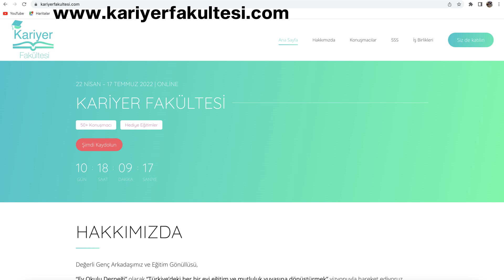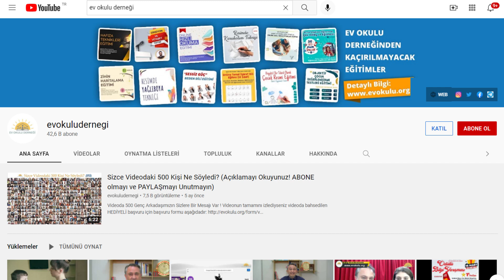Kariyer Fakültesinde Kariyerinize Işık Tutmak İster misiniz?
Kariyer Fakültesi’nde alanında uzman kişileri; kendisini geliştirmek isteyen öncelikle lise öğrenimine devam eden öğrenciler olmak üzere, tüm gelişime açık öğrenci arkadaşlarımızla ve çocuklarına ve öğrencilerine değer veren anne-baba-ebeveyn ve eğitimcilerle buluşturmaktan mutluluk duyarız.

“Kariyerimi Uzmanlarla Evde Geliştiriyorum” temasıyla başlattığımız Kariyer Fakültesi’nde, yeni dönem içeriklerine katılabilmek için fakülte programımıza başvuru yapabilirsiniz.

Türkiye’nin ilk ve tek Ev Okulu Derneği ( Homeschooling Foundation ) kanalına hoş geldiniz.

Ev Okulu Derneği’nin kurucu başkanı Uzman Psikolojik Danışman Mehmet Hilmi EREN, Genel Müdürü Psikolog Buse FİDAN’dır.

5846 Sayılı Fikir ve Sanat Eserlerini Koruma Kanunu Gereği (Site Telif Hakları) Konusunda Yasal Uyarı; Ev Okulu Derneği’nin videolarının isim hakları, içeriği, şablonu, tasarımı ve içindeki tüm dokümanlara ait hakları saklıdır.

Ev Okulu Derneği eğitim duyurularını takip edebileceğiniz Telegram grubumuza katılmak için